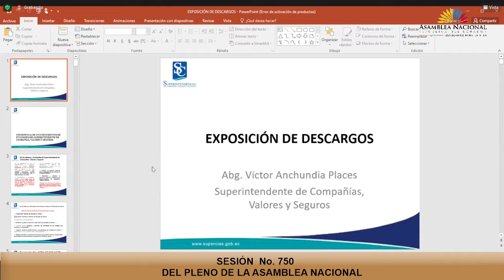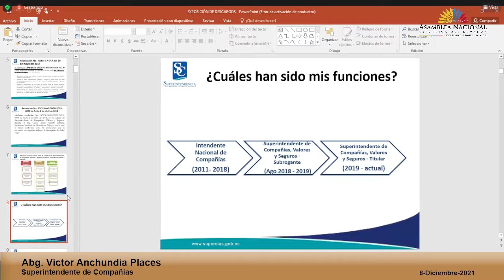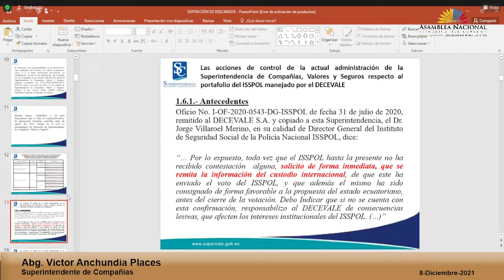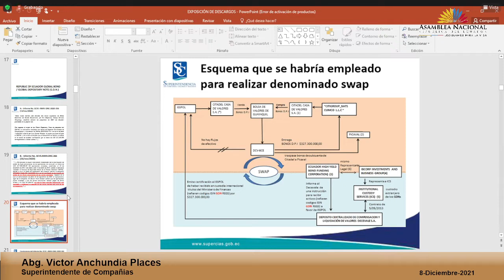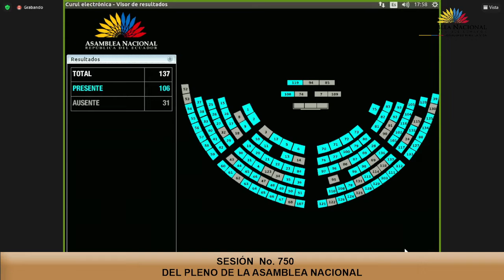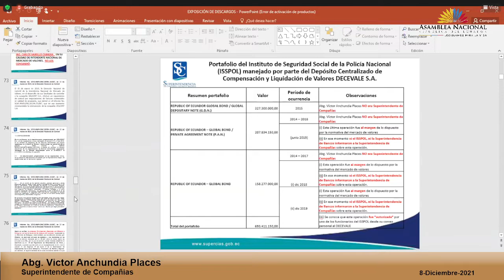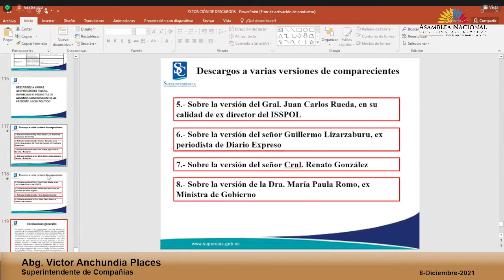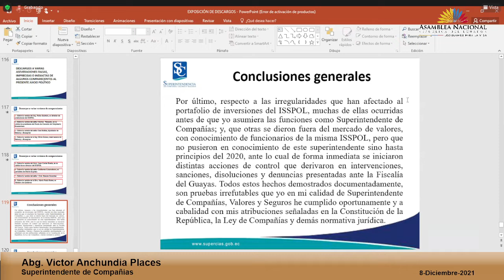Víctor Manuel Anchundia - Sesión 750 - JuicioPolítico - Comisión General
08 de diciembre de 2021
Juicio Político en contra del señor Víctor Manuel Anchundia Places, Superintendente de Compañías, Valores y Seguros.